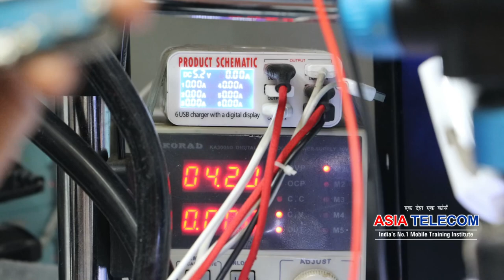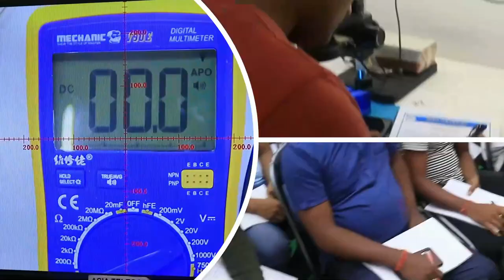Samsung Charging Solution 100% - Charging Output Low Drop ?? Send Your Faulty Set Free Repair